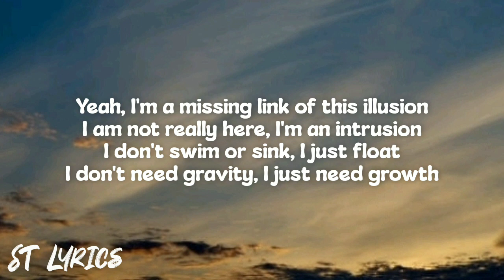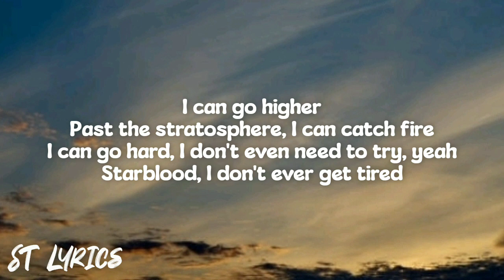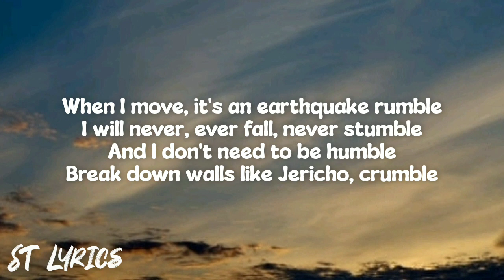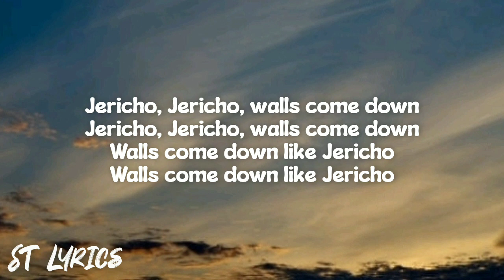Inika - Jericho (Lyrics)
Lyrics:
I'm high, I'm from outer space
I'm gone, I've been far away
I'ma lumineer now, makin' moves, startin' waves
I had a vision from the grey's, they wanna co-sign

I don't need gravity, I just need growth

Tapped in, I'm connected to the unknown